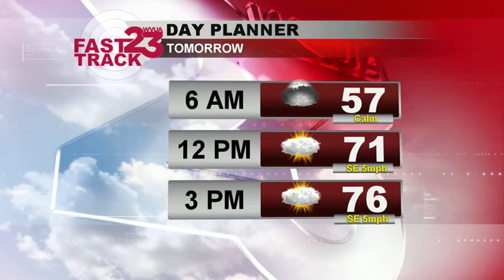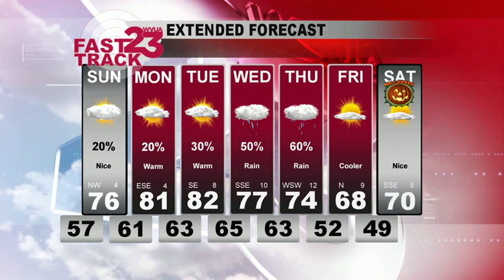WVUA Weather Webcast Saturday Oct 24